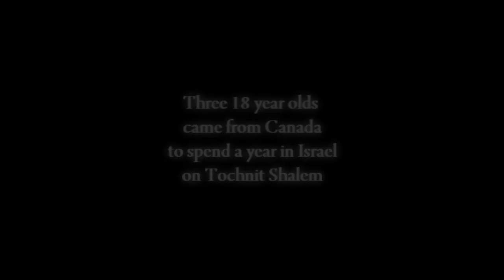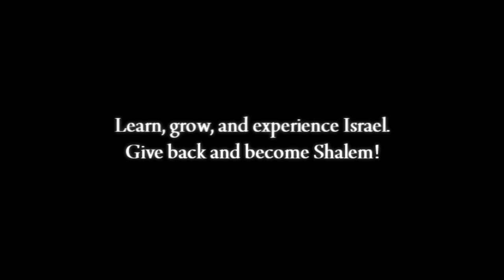From Canada to Israel with Tochnit Shalem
3 Canadian Boys from Canada talk about the 1 year experience they're currently going through on Tochnit Shalem.